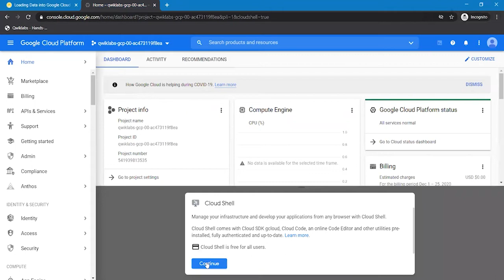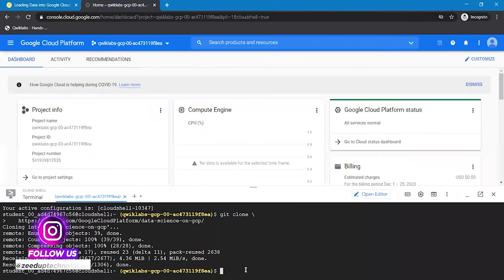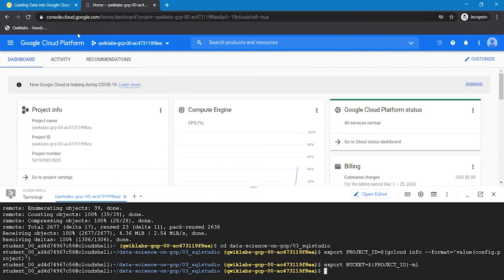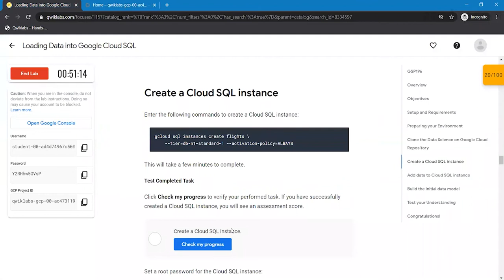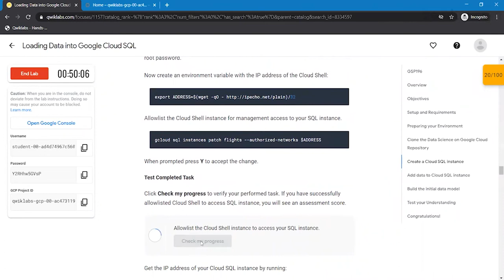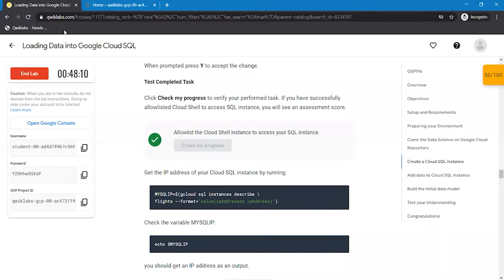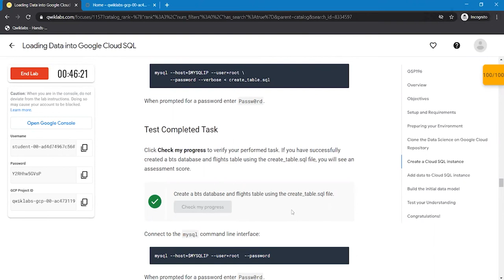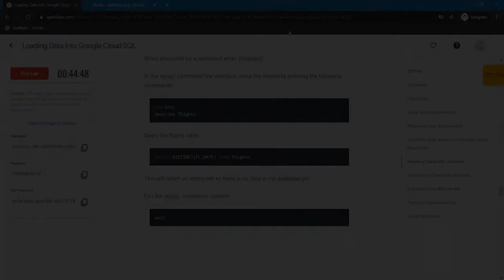Loading Data into Cloud SQL Google cloud Platform GCP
In this lab, you'll learn how to import data from CSV textbook trains into Cloud SQL and either carry out some underlying data analysis using simple queries.
The dataset used in this contains true information about internal slips. This dataset can be used to demonstrate a wide range of data wisdom stereotypes and tactics and is used in all of the labs in the Data Science on Google Cloud Platform Quest.

 Plans
1. Make Shadow SQL representative
2. Make a Shadow SQL database
3. Import primer data into Shadow SQL
4. Raise an pioneer data model using queries